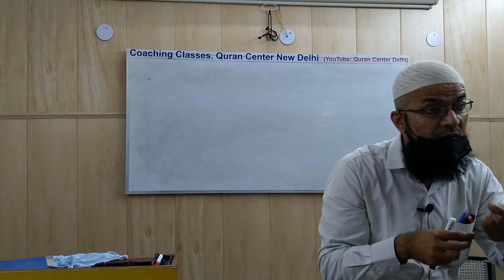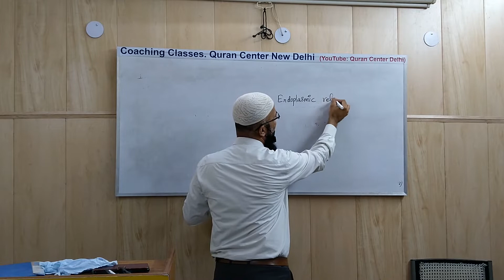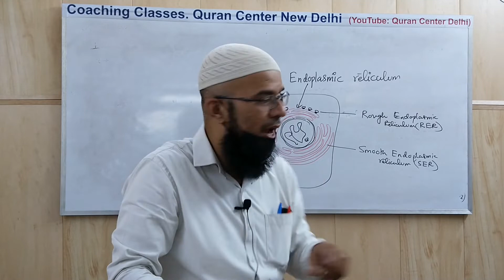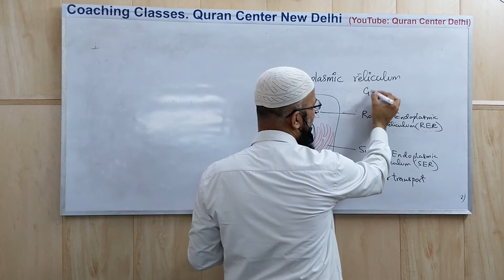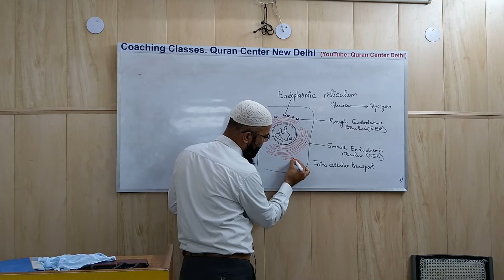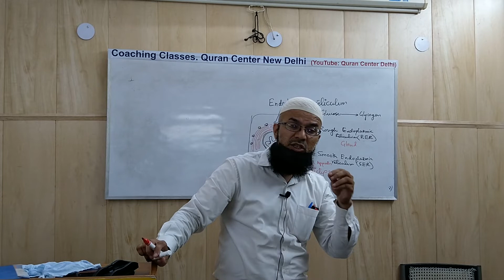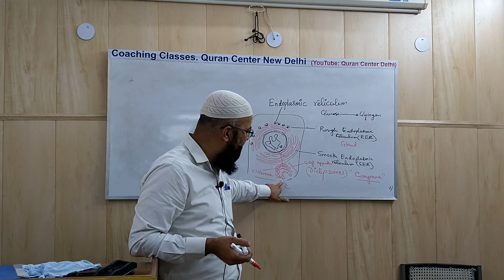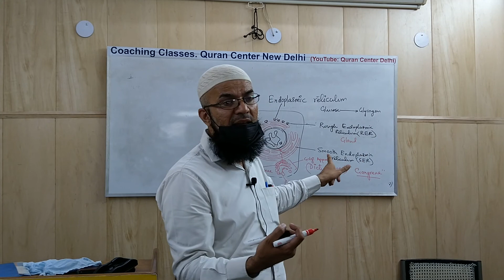Class 9 Science | Biology | Lesson 1 G | Fundamental Unit Of Life | NCERT